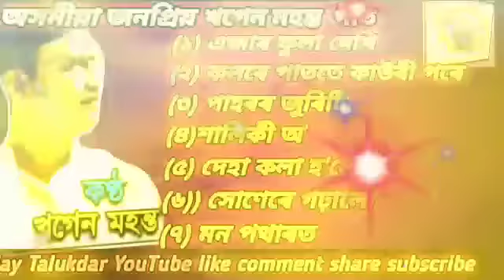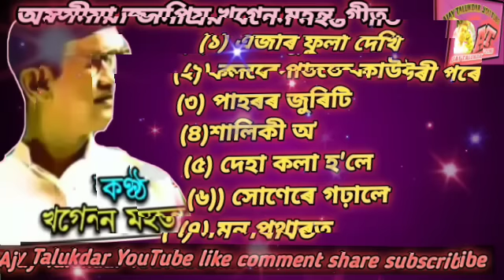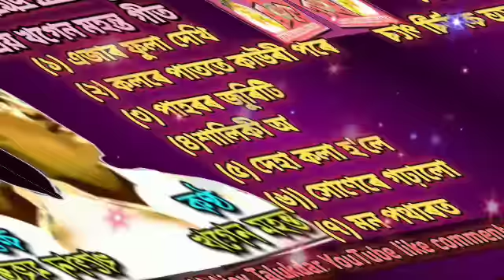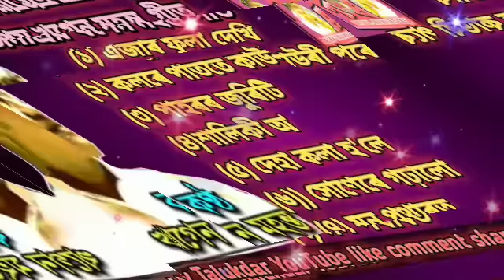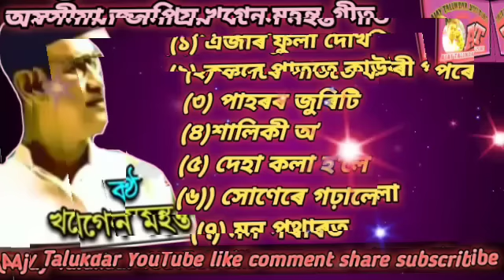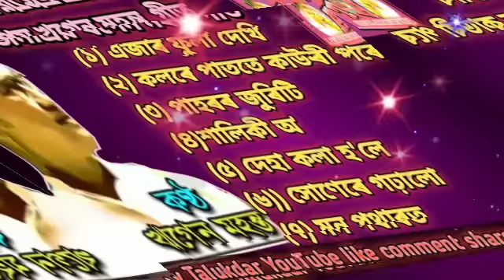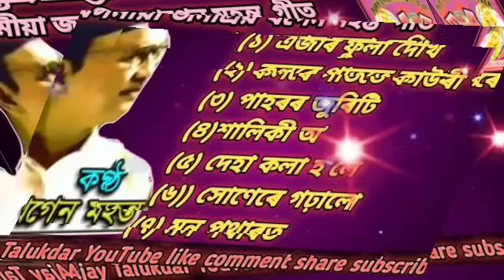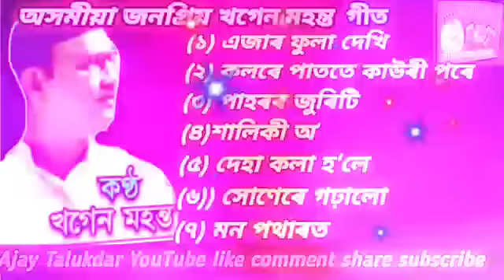খগেন মহন্তৰ গীতৰ শৰাই /অসমীয়া জনপ্ৰিয় পুৰণি গীত/ Khagen Mahanta Assamese Super Hits Songs